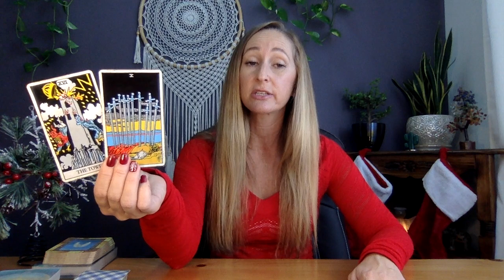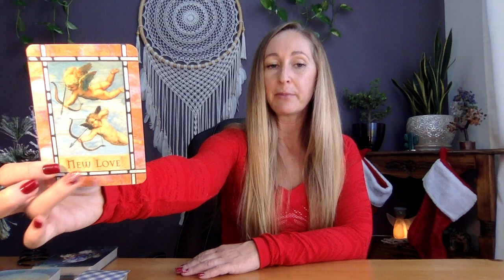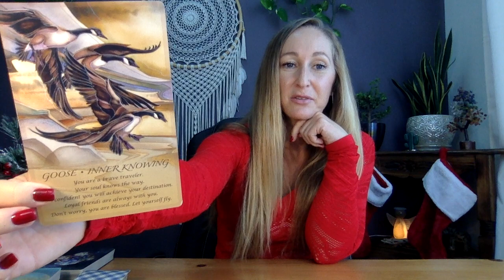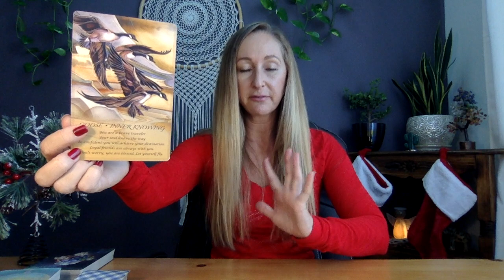Aquarius, New level in Love & Life❤️Dec 16-31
Beautiful Greetings :)